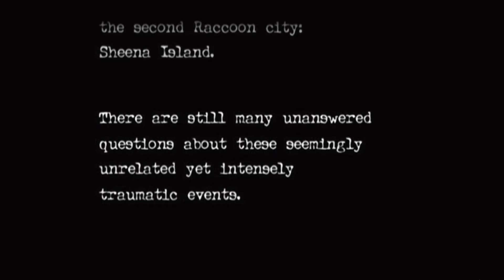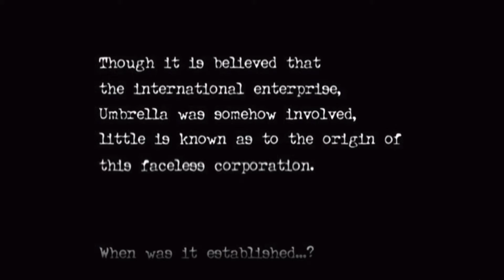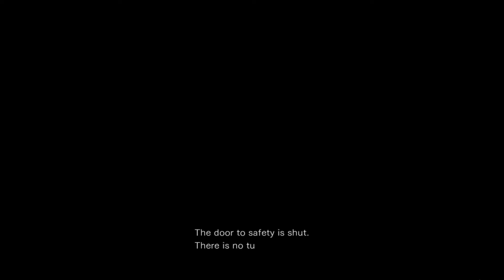Resident Evil Zero Ø HD Remaster PC - MSI GeForce GTX 970 4GD5T OC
Resident Evil Zero Ø HD Remaster - PC

MSI GeForce GTX 970 4GD5T OC